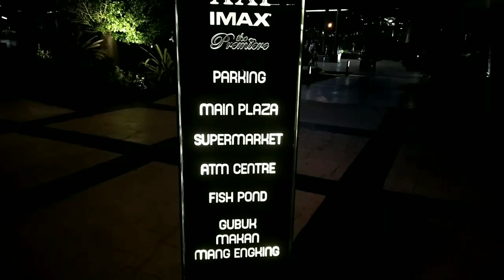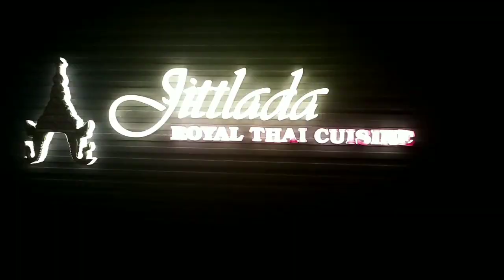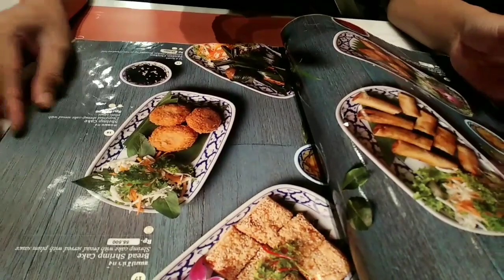Thailand Food - Jittlada Royal Thai Cuisine - Tangerang Selatan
Restaurant Jittlada menyajikan makan khas Thailand boleh dikatakan rasanya sudah mirip yang di Thailand serta banyak variasinya beragam, rasanya enak dan authentic, service nya mereka bagus dan harga agak $$$ lumayan mahal dibandingkan restaurant Thai Food yang lain. Aku paling suka padthai ... just my recommendation.

alamat : the breeze BSD